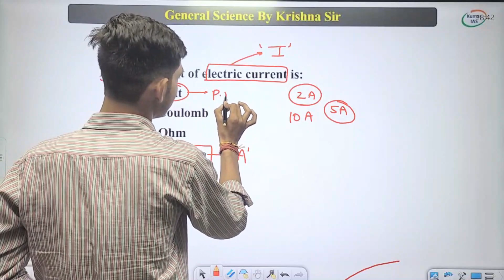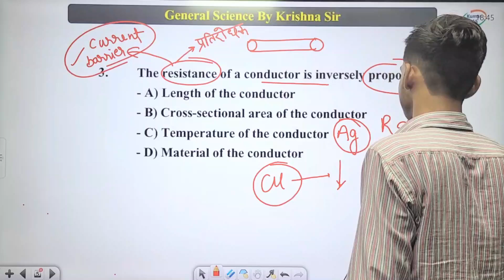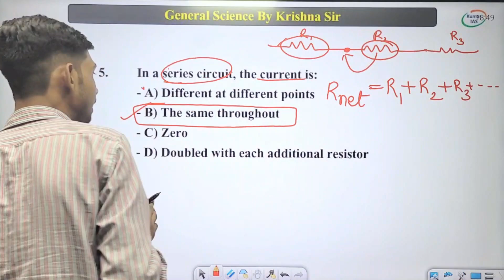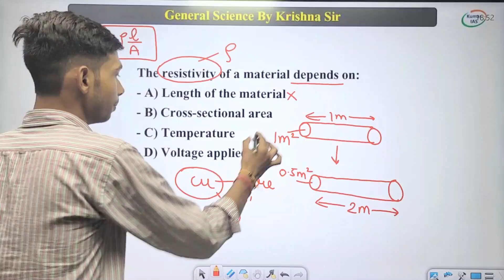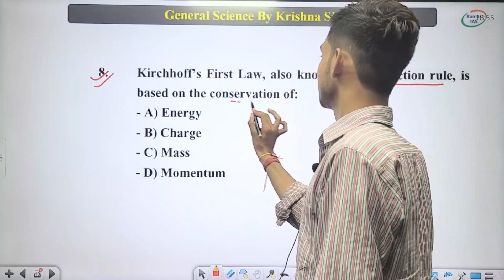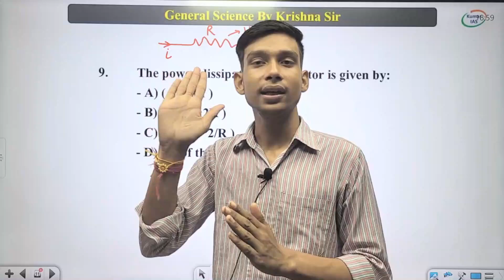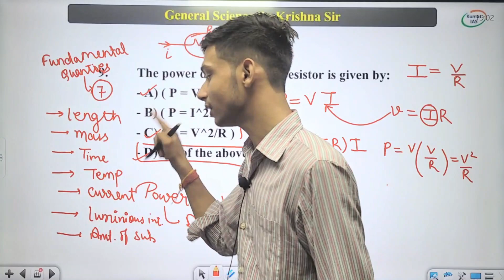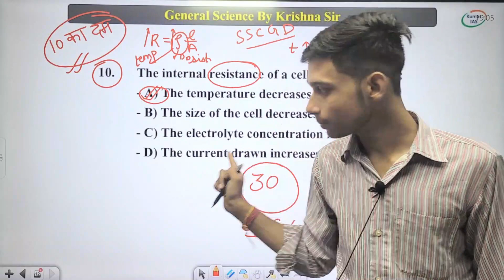General Science Practice Set 01 : Test Your Knowledge with These Questions | Kumar IAS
Welcome to the Kumar IAS's first episode of our "Dus ka Dam" series!
🚀 This video features 10 carefully selected MCQs from General Science, designed to help you ace your competitive exams like UPSC, SSC, and State PCS. Each question is explained in detail to enhance your understanding and boost your preparation.

👉 In this video:

1. 10 important MCQs from General Science
2. Detailed explanations for each question
3. Tips and tricks to remember key concepts
4. Perfect for UPSC, SSC, and other competitive exams